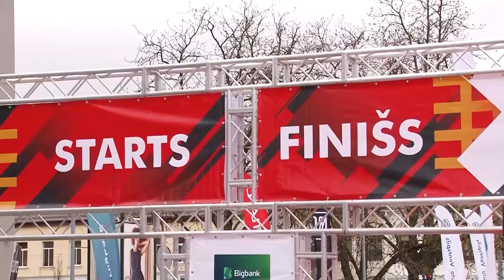Daugavpils pusmaratons pulcēja 2816 dalībniekus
30. aprīlī Vienības laukumā sapulcējās pilsētas iedzīvotāji un viesi. Šeit pirmo reizi norisinājās Daugavpils pusmaratona posms, ko organizēja sporta klubs „Sport Lat” kopā ar biedrību „Skrien Latvija” un Daugavpils pilsētas domi. Pieteikumus dalībai dažādās distancēs iesniedza vairāk nekā 2,5 tūkstoši dalībnieku no Latvijas, Lietuvas, Baltkrievijas, Krievijas un citām tuvākām un tālākām ārvalstīm. Reģistrācija un starta numuru izsniegšana Vienības namā sākās jau 7.30. Tik daudz skriet gribētāju Daugavpils vēl nebija piedzīvojusi.